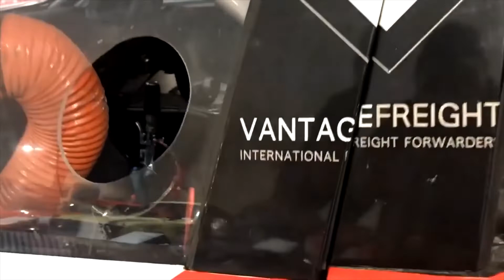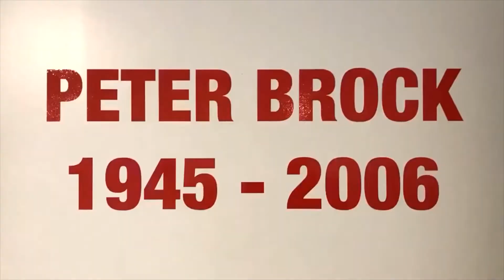Western Sydney Transport Ep 8: Bathurst Motor Racing Museum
A tour around the National Motor Racing Museum in Bathurst.
I recommend a visit when you are in Bathurst, a lot of history in one building and not just cars, a lot of motor bikes.